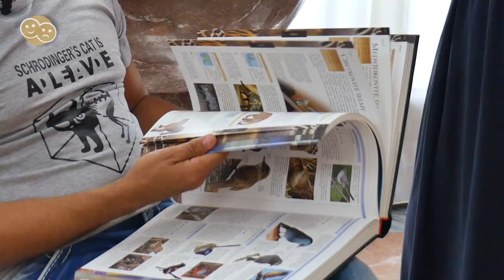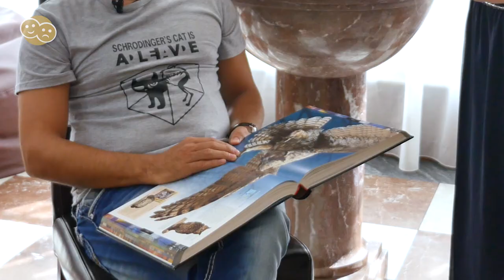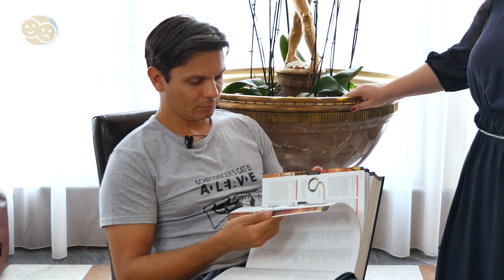NEURORESTART Emoce - Epigen terapie: Technika obrazu / 2. video z šesti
Online program NEURORESTART Emoce Vám přináší video ZDARMA s úžasnou epigen terapií TECHNIKA OBRAZU - podívejte se a nahlédněte pod pokličku plného programu! Toto je 2 video z 6 zdarma! Vstupte do programu ZDE